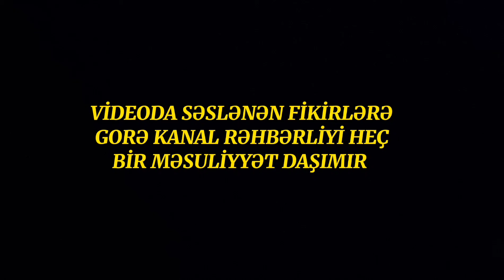Ekspertizanın saxta rəyi ilə həkimə cinayət işi başlanıb: Prezidentə müraciət olundu